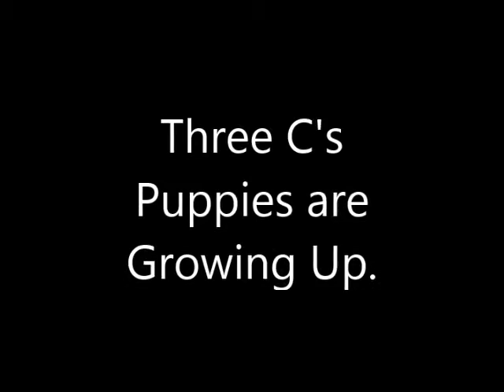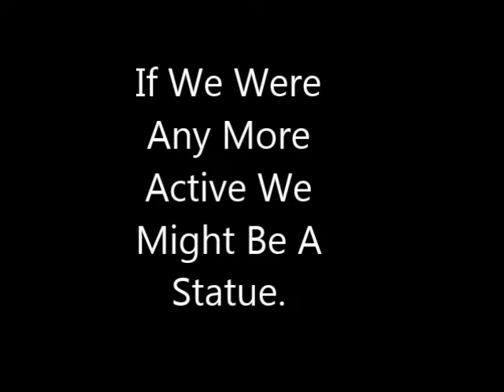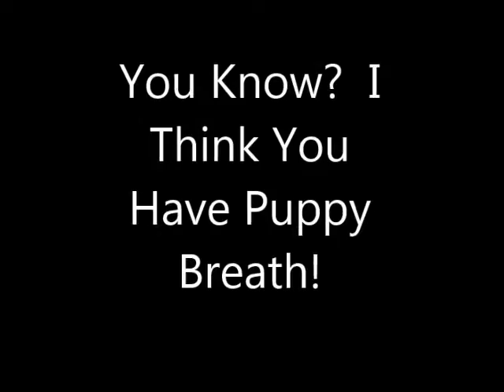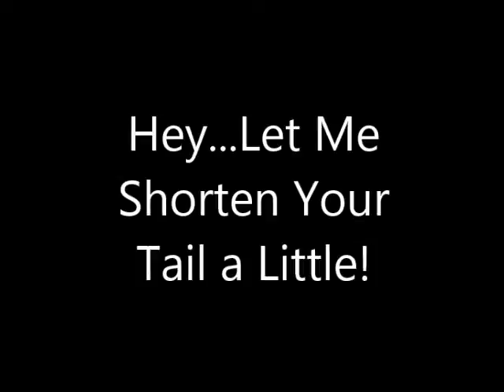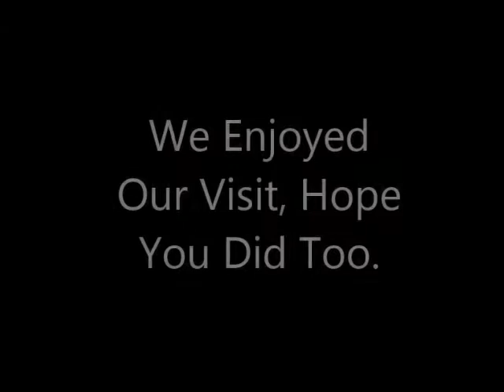Scottie Pups July 29, 2015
Scottie Puppies 5 weeks and 3 Weeks Old.